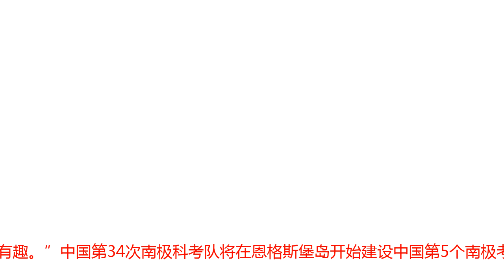坐落南极，企鹅为伴，每天像坐海盗船，这种工作你敢尝试吗？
作为年轻的80后科研工作者，站在时代的浪尖潮头，她是与“龙”共舞的人。中分黑直发，一字肩裙，淡妆，早晨7点刚过，提前半个小时到达摄影棚的唐立梅精神焕发，瞬间令我们将她与“最美科技人”、“年度女性榜样”对上了号。曾随“蛟龙”深潜，又随“雪龙”破冰，唐立梅是中国第一位兼具大洋深潜和极地科考两项经历的女科学家。她的经历既令人敬佩，也令人羡慕。雪龙带我去南极随“雪龙号”科考归来3个多月，唐立梅对在南极的点滴记忆犹新。 “早上直升机把我们运到恩格斯堡岛上，开始一天的采样工作。整个岛被大雪覆盖，每走一步都是一个深深的脚印，其实叫脚印已经不合适了，就是一个个雪窝。岛上除了我们，只有企鹅，根据南极条约的规定，我们必须和它保持15米的距离，但在我们作业的时候，企鹅会‘违规’跑过来看，非常有趣。”中国第34次南极科考队将在恩格斯堡岛开始建设中国第5个南极考察站，唐立梅的任务是在岛上进行地质考察和样品采集。这个岛还有个名字叫难言岛，源于曾有一批极地探险家受困于此，度过了一个磨难重重难以言表的冬季，因此而得名。笨重的企鹅服、低温、茫茫雪原反射的格外刺眼的阳光，在这样的条件下采集岩石标本，是个眼光、力气、胆量缺